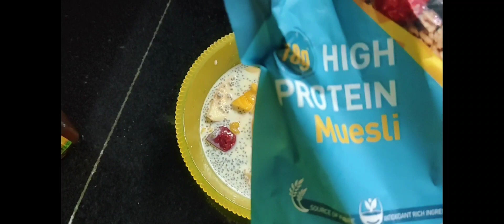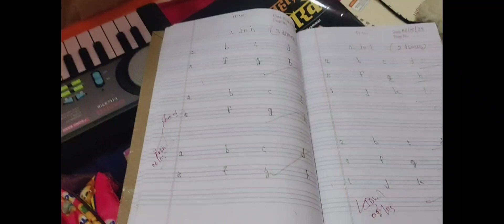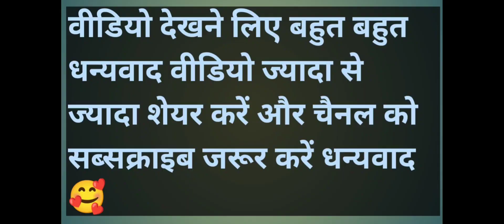32 bar ka formula weight loss🤷 अपना 9kg वजन कम किया मैंने इन सारी एक्साइज से /आप भी वजन कम करें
Hello friends aaj ki video main share kar rahi hun

32 bar ka formula weight loss